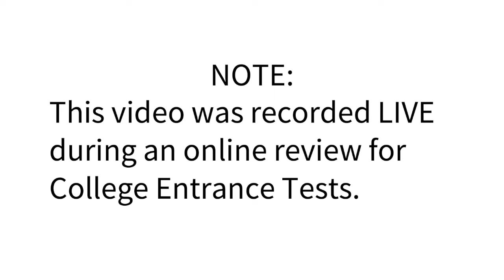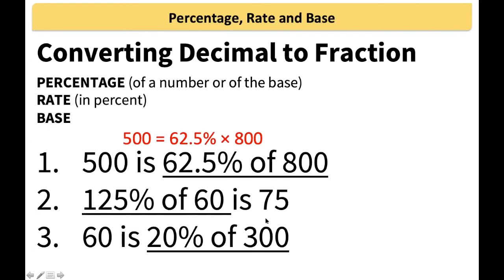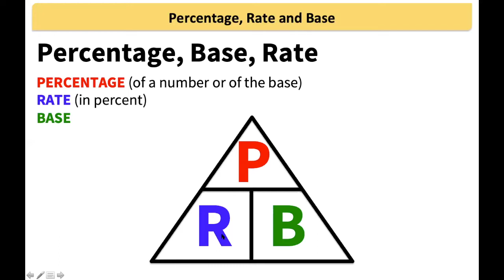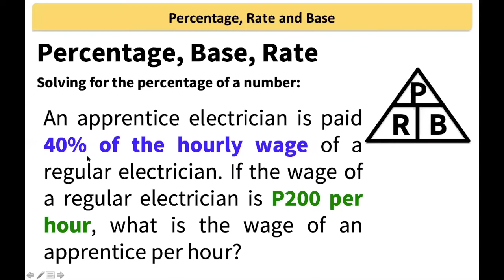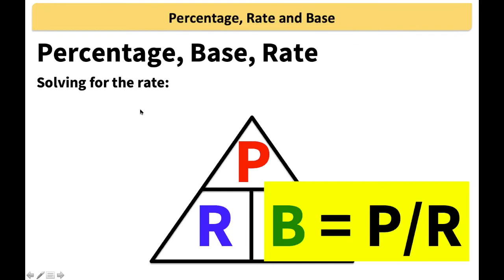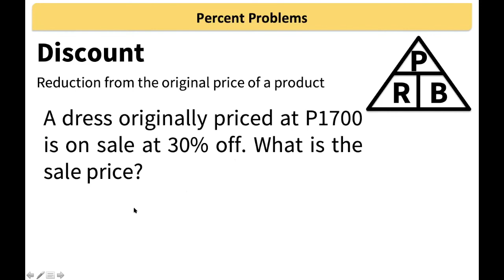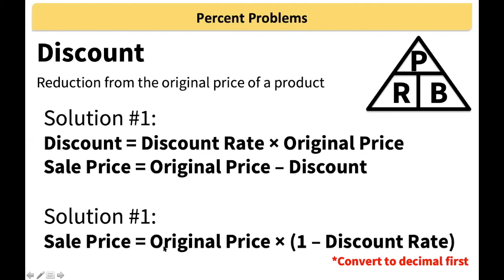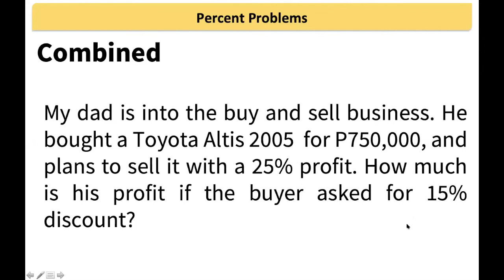(14) [LIVE] Percentage, Rate, Base w/ EXAMPLES | Free Online Review | College Entrance Test Review